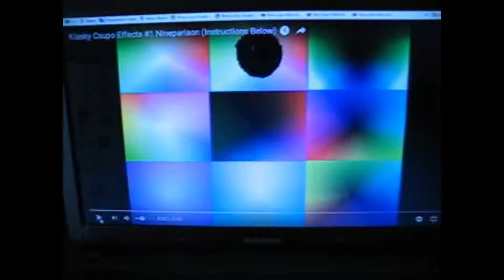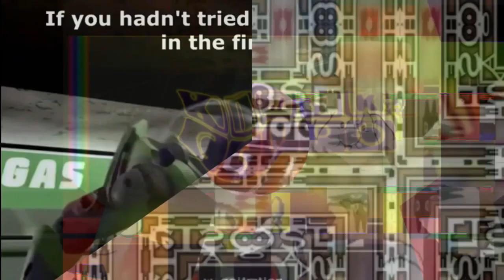6.../K.../E.../M.../M.../N.../M.../S.../K.../K.../K.../T.../P.../M.../S.../Zoopals Low Voice